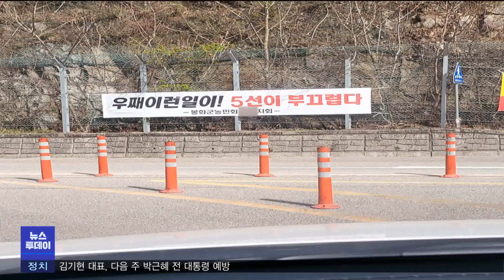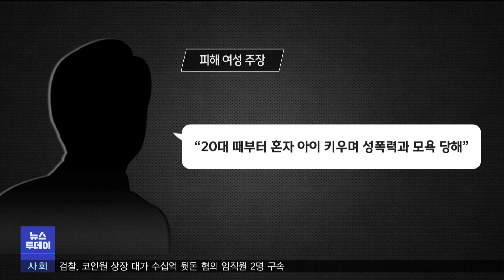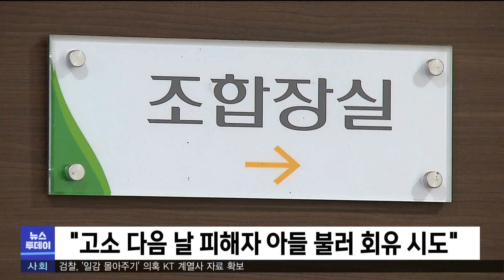5선 조합장 상습 성폭력 의혹 "30년 참았다" (2023.04.12/뉴스투데이/포항MBC)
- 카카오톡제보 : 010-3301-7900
- 카카오톡ID : PHMBCJEBO